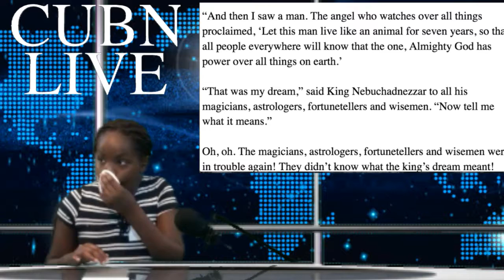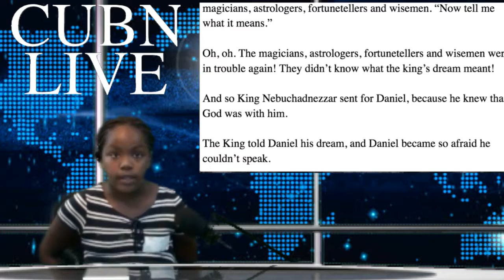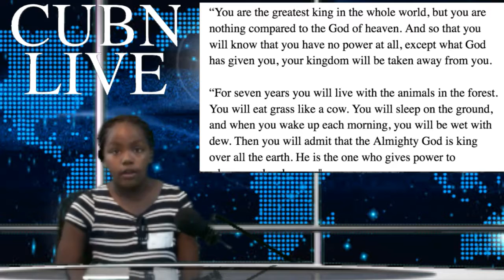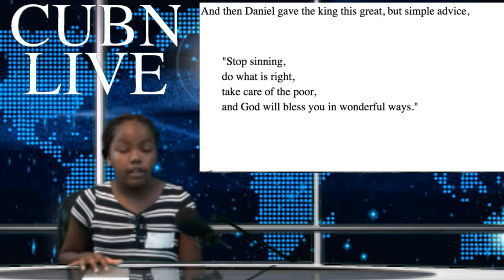kaylea show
JESUS,NEWS,POLITICS,